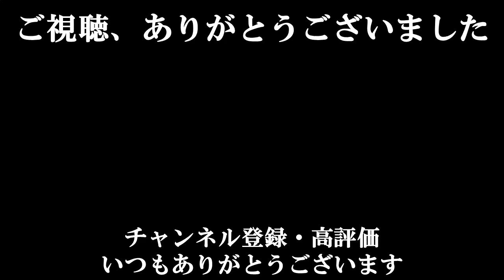【養老孟司】※解けなければ逆に天才の可能性※ 千人に数人の割合でこれが解けない人がいます。その人は実はとんでもない天才かもしれません。【ラジオ/ながら聞き推奨】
※要チェック 「壁」シリーズ4年ぶり待望の最新刊が登場！※
・ヒトの壁（2021）

▼略歴
2003年に出版されたバカの壁は419万部を記録し、戦後日本の歴代ベストセラー4位となった。

【養老孟司】※人生最後の時に後悔しないように…※ 一度きりの人生が大きく変わる究極の瞬間【ラジオ/ながら聞き推奨】